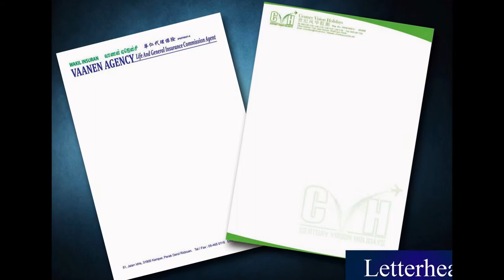Segamat Letter Head, Poster, Note Pad, Card, Letter Paper, Printing, Delivery in Johor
Segamat Offset Printing Shop  |  Offset Printing Shop in Segamat Johor Malaysia
Segamat Digital Printing Shop  |  Digital Printing Shop in Segamat Johor Malaysia
Segamat Offset Printing Company  |  Offset Printing Company in Segamat Johor Malaysia
Segamat Digital Printing Company  |  Digital Printing Company in Segamat Johor Malaysia
Segamat Offset Printing Service  |  Offset Printing Service in Segamat Johor Malaysia
Segamat Digital Printing Service  |  Digital Printing Service in Segamat Johor Malaysia

Segamat Letter Head Printing Shop  |  Letter Head Printing Shop in Segamat Johor Malaysia
Segamat Letter Head Printing Company  |  Letter Head Printing Company in Segamat Johor Malaysia
Segamat Letter Head Printing Service  |  Letter Head Printing Service in Segamat Johor Malaysia
Segamat Latter Head Design Service  l  Letter Head Design Service in Segamat Johor Malaysia
Segamat Print Letter Head Service  l  Print Letter Head Service in Segamat Johor Malaysia
Segamat Letter Head Delivery Service  l  Letter Head Delivery Service in Segamat Johor Malaysia
Segamat Letter Head Maker  l  Letter Head Maker in Segamat Johor Malaysia

Segamat Poster Printing Shop  |  Poster Printing Shop in Segamat Johor Malaysia
Segamat Poster Printing Company  |  Poster Printing Company in Segamat Johor Malaysia
Segamat Poster Printing Service  |  Poster Printing Service in Segamat Johor Malaysia
Segamat Poster Design Service  l  Poster Design Service in Segamat Johor Malaysia
Segamat Print Poster Service  l  Print Poster Service in Segamat Johor Malaysia
Segamat Poster Delivery Service  l  Poster Delivery Service in Segamat Johor Malaysia
Segamat Poster Maker  l  Poster Maker in Segamat Johor Malaysia

Segamat Note Pad Printing Shop  |  Note Pad Printing Shop in Segamat Johor Malaysia
Segamat Note Pad Printing Company  |  Note Pad Printing Company in Segamat Johor Malaysia
Segamat Note Pad Printing Service  |  Note Pad Printing Service in Segamat Johor Malaysia
Segamat Note Pad Design Service  l  Note Pad Design Service in Segamat Johor Malaysia
Segamat Print Note Pad Service  l  Print Note Pad Service in Segamat Johor Malaysia
Segamat Note Pad Delivery Service  l  Note Pad Delivery Service in Segamat Johor Malaysia
Segamat Note Pad Maker  l  Note Pad Maker in Segamat Johor Malaysia

Segamat Card Printing Shop  |  Card Printing Shop in Segamat Johor Malaysiaa
Segamat Card Printing Company  |  Card Printing Company in Segamat Johor Malaysia
Segamat Card Printing Service  |  Card Printing Service in Segamat Johor Malaysia
Segamat Card Design Service  l  Card Design Service in Segamat Johor Malaysia
Segamat Print Card Service  l  Print Card Service in Segamat Johor Malaysia
Segamat Card Delivery Service  l  Card Delivery Service in Segamat Johor Malaysia
Segamat Card Maker  l  Card Maker in Segamat Johor Malaysia

Segamat Letter Paper Printing Shop  |  Letter Paper Printing Shop in Segamat Johor Malaysia
Segamat Letter Paper Printing Company  |  Letter Paper Printing Company in Segamat Johor Malaysia
Segamat Letter Paper Printing Service  |  Letter Paper Printing Service in Segamat Johor Malaysia
Segamat Letter Paper Design Service  l  Letter Paper Design Service in Segamat Johor Malaysia
Segamat Letter Paper Delivery Service  l  Letter Paper Delivery Service in Segamat Johor Malaysia
Segamat Letter Paper Maker  l Letter Paper Maker in Segamat Johor Malaysia

Segamat Billhead Printing  |  Billhead Printing in Segamat Johor Malaysia
Segamat Print Logo |  Print Logo in Segamat Johor Malaysia
Segamat Signet Printing Company  | Signet Printing Company in Segamat Johor Malaysia
Segamat Stamp Printing Shop  |  Stamp Printing Shop in Segamat Johor Malaysia
Segamat Title Page Printing  |  Title Page Printing in Segamat Johor Malaysia
Segamat Print Papyrus |  Print Papyrus in Segamat Johor Malaysia

Segamat Commercial Air Conditioning System in Segamat Johor Malaysia